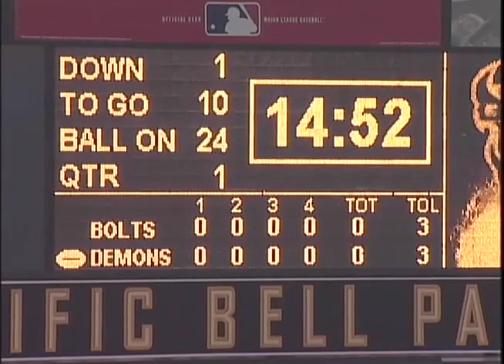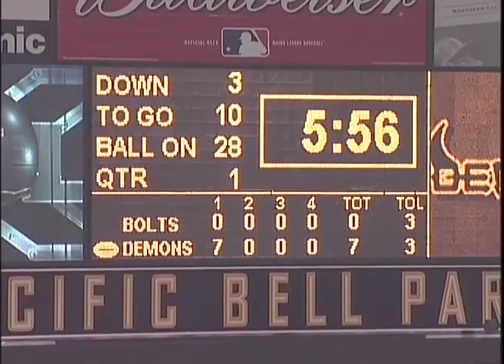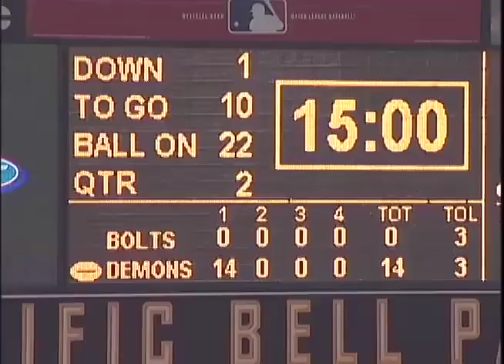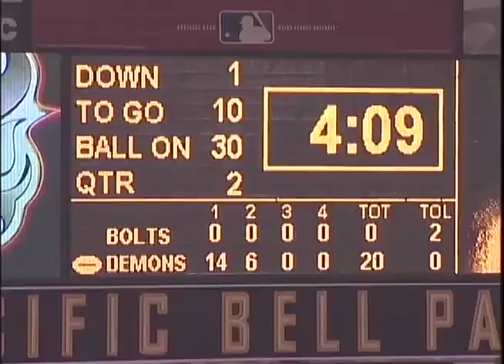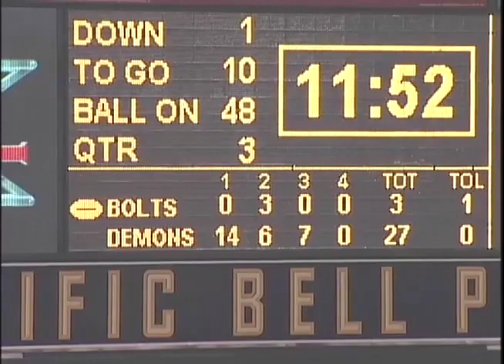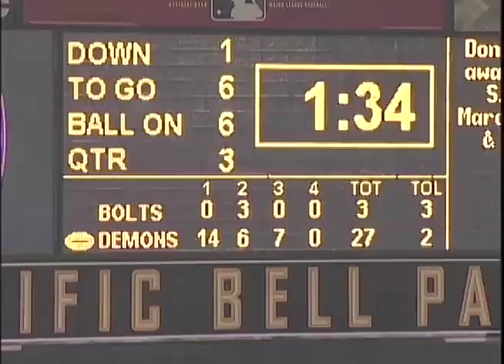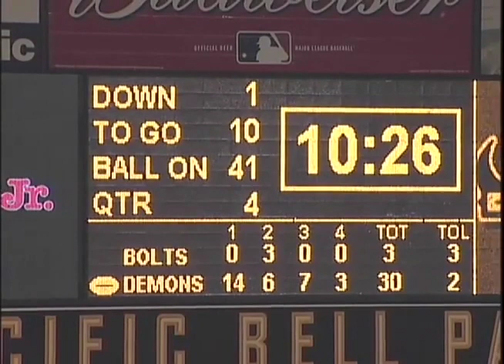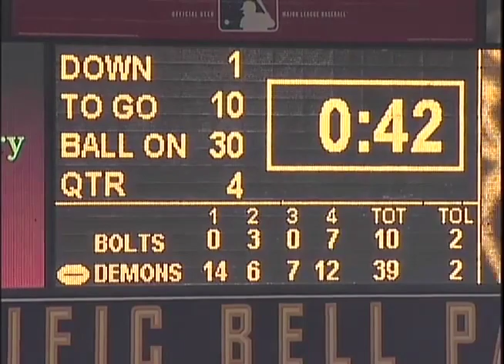3/3/01 XFL Birmingham Thunderbolts at San Francisco Demons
Full game action from Week 5 of the XFL's 2001 season. This video created from three game films which were originally posted on the XFL 2001 ODK YouTube channel.